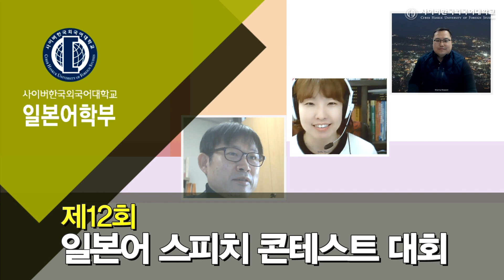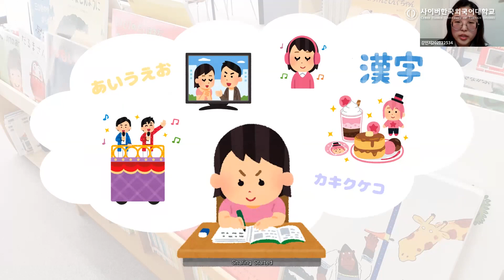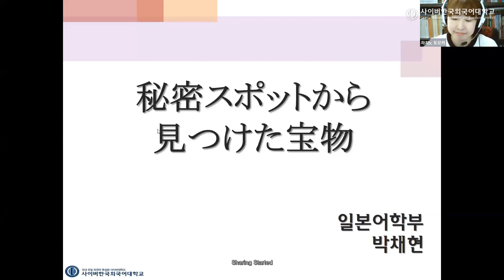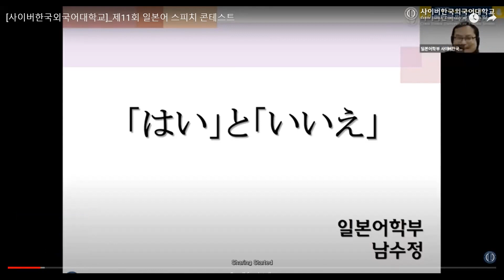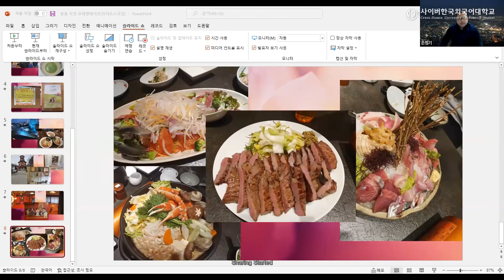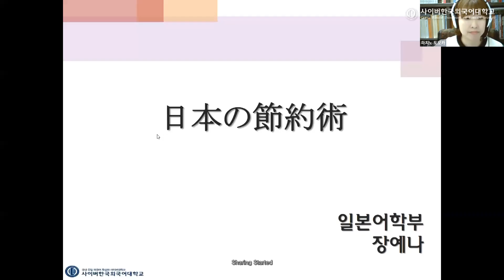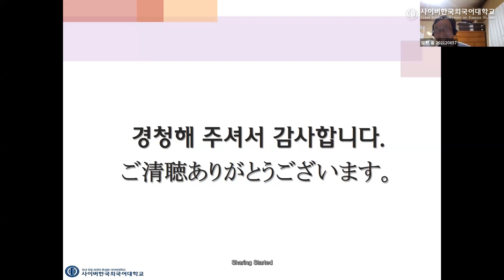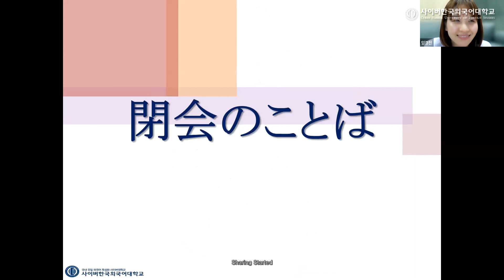[사이버한국외국어대학교]_제12회 일본어 스피치 콘테스트